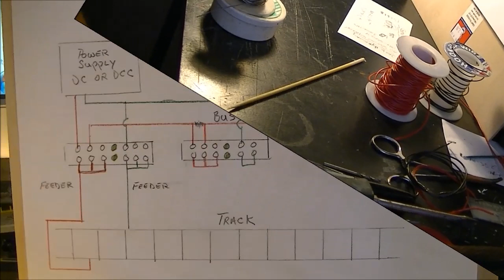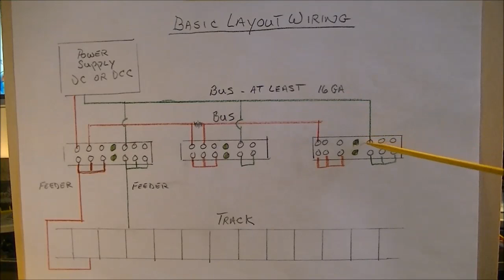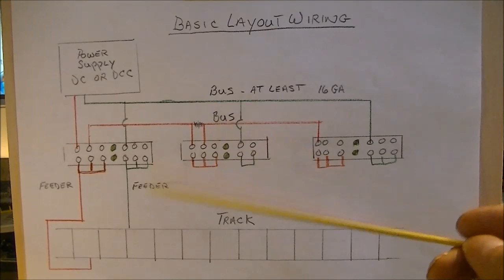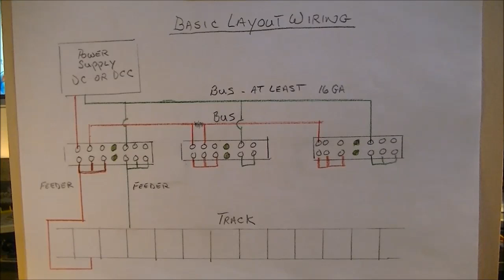SPECIAL REQUEST FOR WIRING A LAYOUT